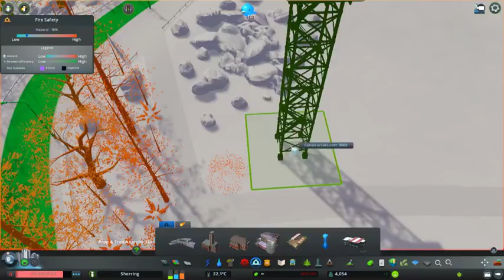Cities Skylines: Sherring City Live Stream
More detailing of Cimarron Island!